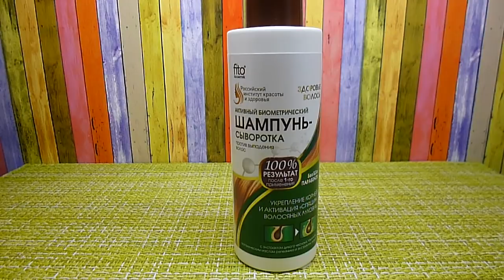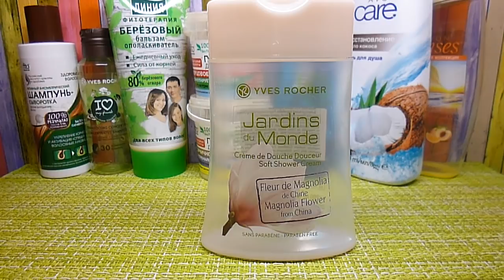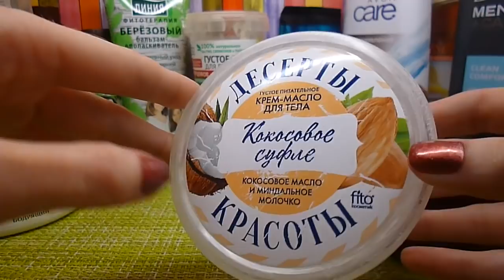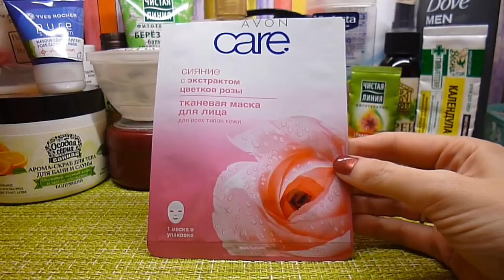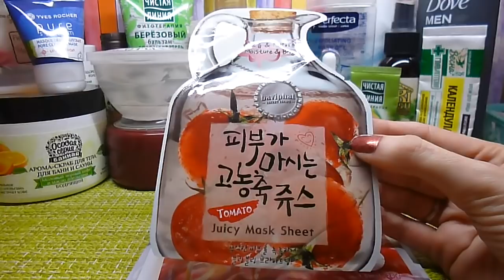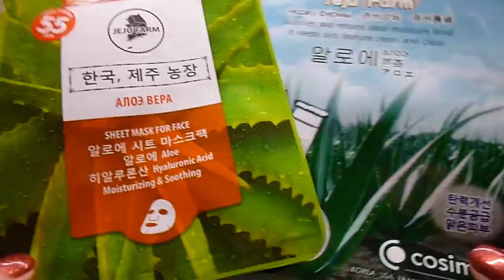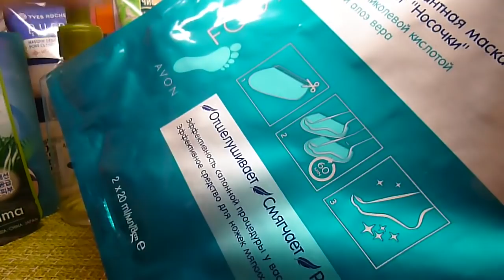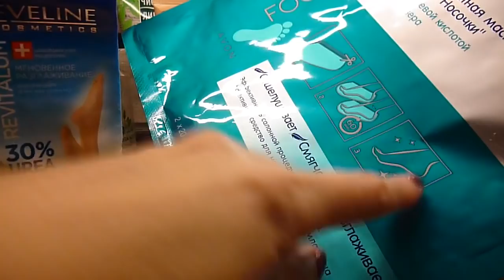Пустые баночки октября.